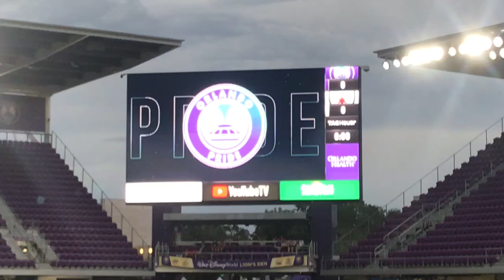Orlando Pride vs Chicago